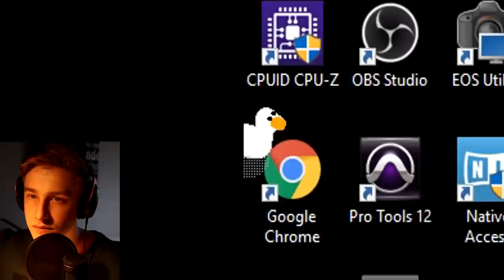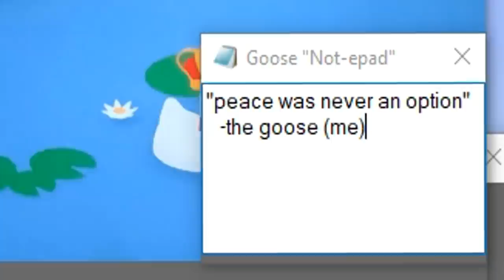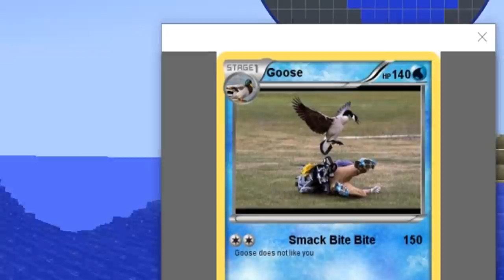Modded Minecraft but I installed a goose virus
Desktop Goose brings terror to your desktop... I wonder what he brings to a hardcore Minecraft world with TON OF MODS 💕

Support-a-creator code: "GABZITOHD". REALLY appreciate the support!

Minecraft... but it's hardcore, I installed every single mod (almost mkay) and there's a goose that hacked my computer. He steals my mouse, he brings me memes and peace was never an option...

Songs: "1812 Overture (originally Tchaikovsky), "Industrious ferret", "Surf shimmy", "In the hall of the mountain king (originally Grieg)", "Not as it seems", "Batty McFaddin", "Marty gots a plan", "Long road ahead", "In a heartbeat", "Deadly roulette", "Corncob", "Morning mood" (originally Grieg), "Mistake the getaway", "Lively lumpsucker".